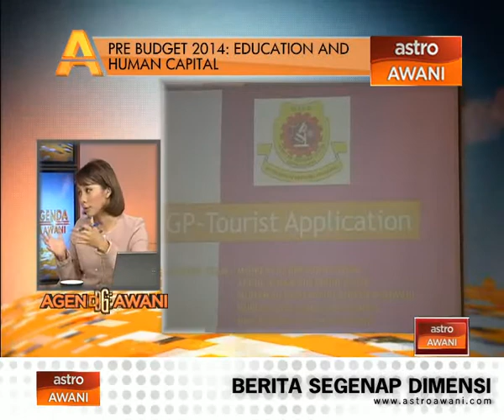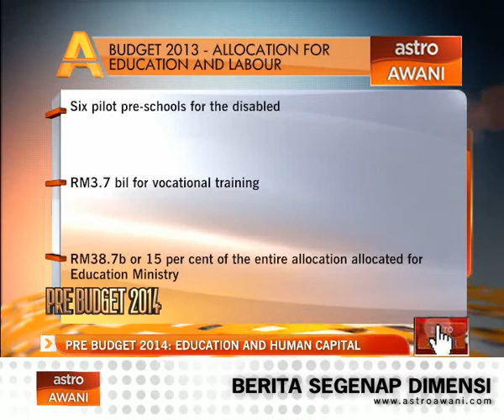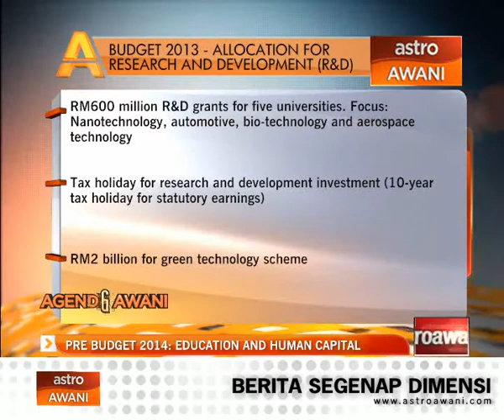Pre Budget 2014 : Education & Human Capital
Agenda Awani: Pre Budget 2014 : Education & Human Capital